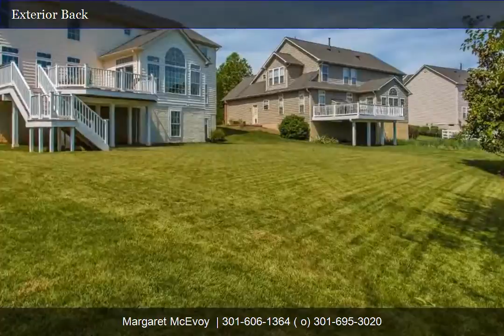7 Tobias Run | Margaret McEvoy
BEAUTIFUL HOME BACKING TO THE LAKE & GOLF COURSE LOCATED ON A QUIET TREE LINED STREET. YOU WILL LOVE THE 2 STORY FOYER, WOOD FLOORS, 1ST FLOOR OFFICE WITH FRENCH DOORS, FAMILY ROOM WITH FIREPLACE, KITCHEN WITH ISLAND, STAINLESS STEEL REFRIGERATOR, GAS COOKTOP, DOUBLE OVENS, SUNROOM WITH CATHEDRAL CEILING, FINISHED WALKOUT LOWER LEVEL WITH FULL BATH, MASTER BEDROOM WITH CATHEDRAL CEILING, AND DECK WITH STAIRS TO THE LARGE FLAT REAR YARD!